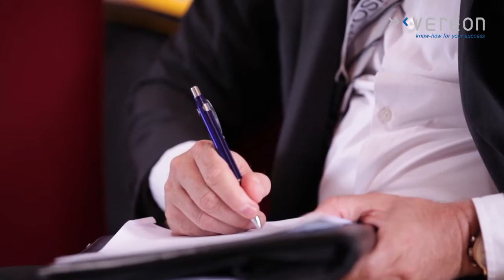E-Rechnungs-Gipfel 2015 HD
E-Rechnungs-Gipfel

Highlights aus dem Tagungsprogramm 2015
• Elektronische Rechnung als Dreh- und Angelpunkt der Digitalen Verwaltung
• Daten und Fakten zum Einsatz der E-Rechnung in Deutschland
• Umsetzung der europäischen Gesetzgebung in Deutschland
• Haushaltsrechtliche und andere rechtliche Aspekte der E-Rechnung
• Integration in eine bestehende IT-Landschaft aus Workflow und ERP-Systemen
• Prüfungsaspekte der E-Rechnung im Zuge von GoBD und Compliance
• Zusammenspiel von E-Payment und E-Rechnung
• Nationale und internationale Standards: XÖV, ZUGFeRD, PEPPOL, UBL, XML